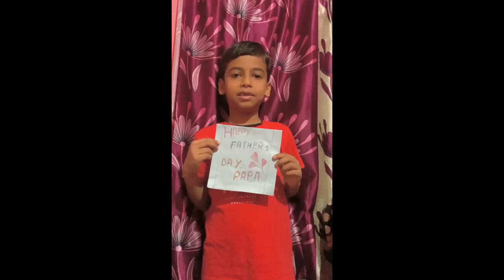Happy Father's Day ( class 3)